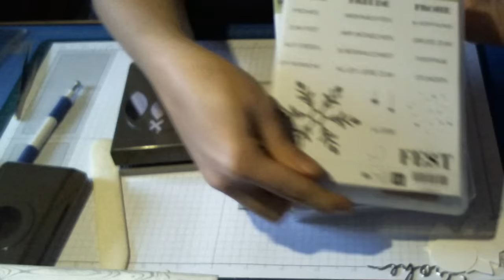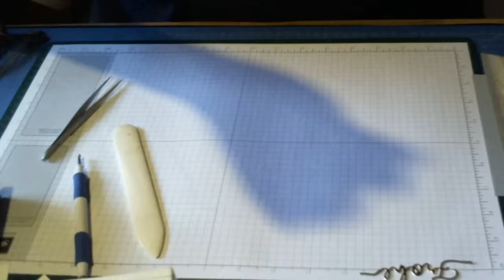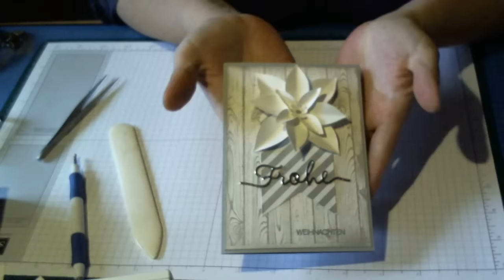Karte mit Weihnachtsstern inkl. Anleitung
Viel Spaß beim Anschauen und Nachwerkeln